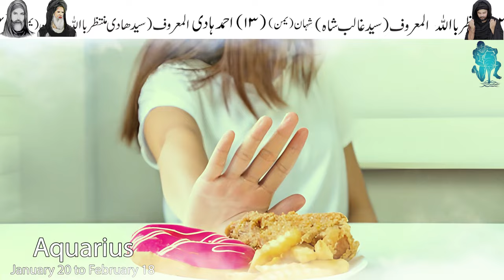Aquarius 2024 Kesa Rahega | Yearly Horoscope | Mehrban Ali | Astrology | New Year | Naya Saal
Aquarius Horoscope 2024 | Horoscope By Date of Birth | yearly horoscope
Syed Mehrban Ali Shamsi Sazbwari Tabrizi Qalandari

weekly horoscope
weekly horoscope by mehrban Ali
Aquarius horoscope 2024
Naya Saal
astrology blog
astrology new vlog